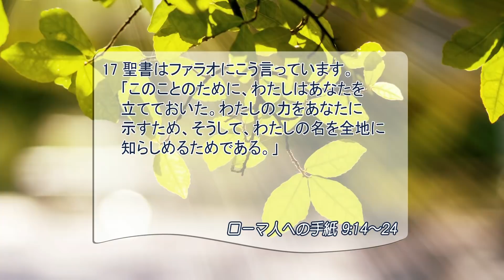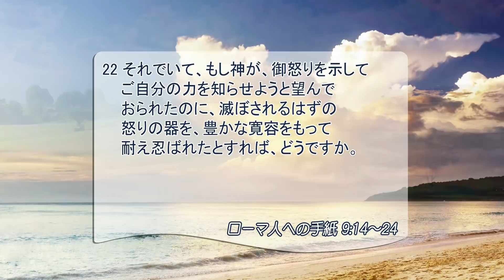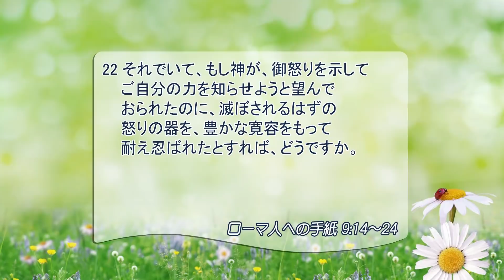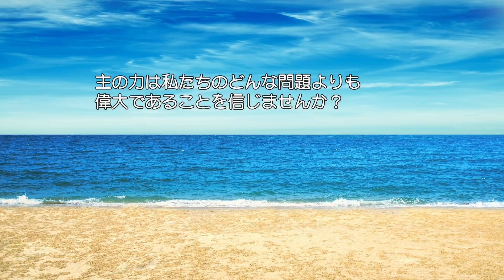[リビングライフ/2020.08.13]主権者である神のみこころによるいつくしみ深い選び(ローマ人への手紙9:14-24)｜三好明久牧師